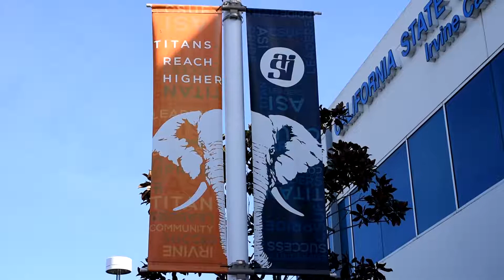Cal State Fullerton Irvine Shoot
Here is Cal State you also take a look at if your interested!!!